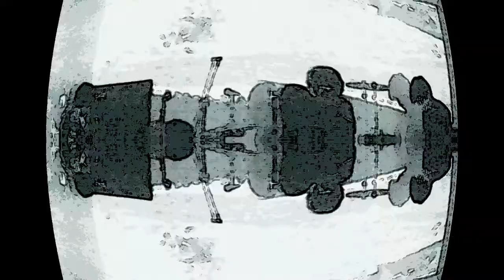Loto - Sube y baja (En vivo - 18 - 12 - 18)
TE AMO DUWAIT